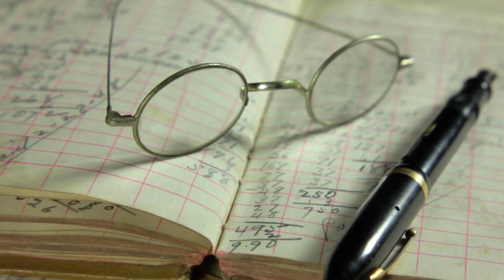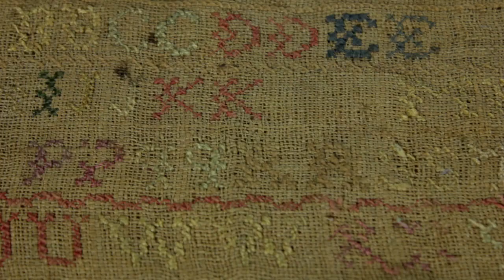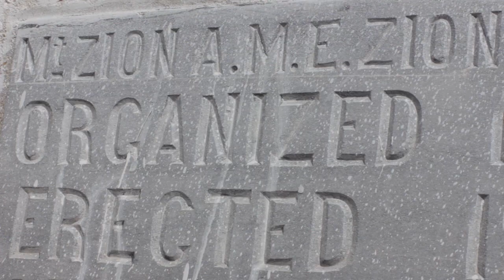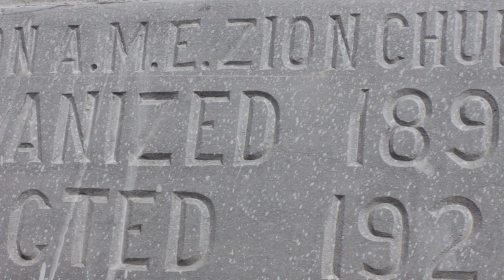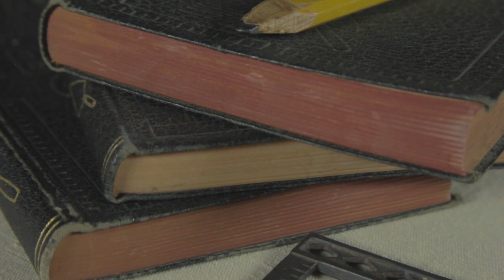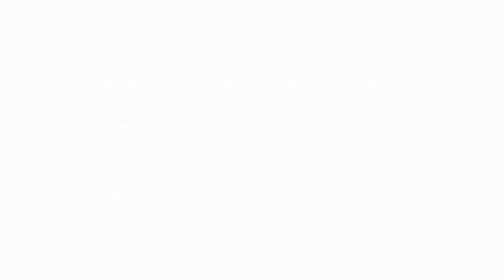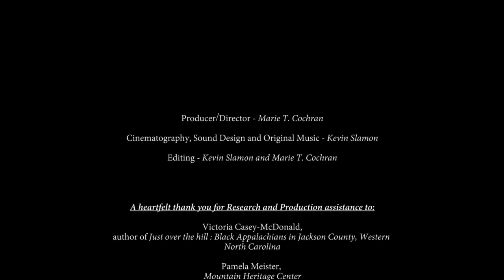Testify, Beyond Place, 2013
Testify, Beyond Place" pays homage to the Mount Zion African Methodist Episcopal Zion Church as well as its relationship to Western Carolina University, Cullowhee, NC. The year 2013 marked the 85th anniversary of the process of removal to make way for the expansion of the campus. A marker at Robertson Residence Hall designates the original site of the church and approx. 100 graves. "Testify" bears witness to this event and provides a context for dialogue about a shared history and honors the resilience of the congregation.

Producer/Director - Marie T. Cochran
Cinematography, Sound Design and Original Music - Kevin Slamon
Editing - Kevin Slamon and Marie T. Cochran

Trustees of the Mt. Zion A.M.E. Zion Church (photograph circa 1920s, courtesy of Hallie Lackey) Front row, left to right: Alfred Coward, Lena Davis, Lewis Rogers, Mary Lowry, Joe Brown, Dorthey Allen; Middle row: Gabe Hooper, Wilburn MacDonald, Josephine Rogers, George Love, Laura Hooper, Wilson Lowry, Julie Johnson, Bowman Davis; Back row: Mary Neal (the school’s teacher), Wilson Rogers, Clercy Coward, Hattie Love. The Reverend George Griffin is in front of Mary Neal.